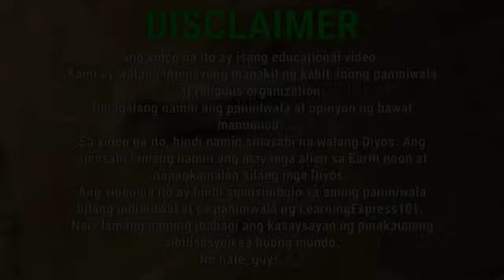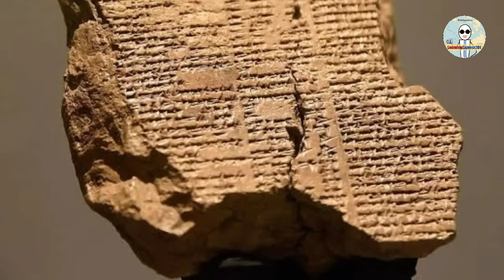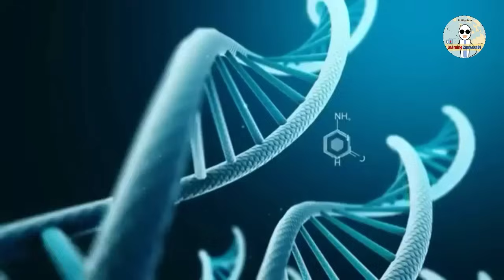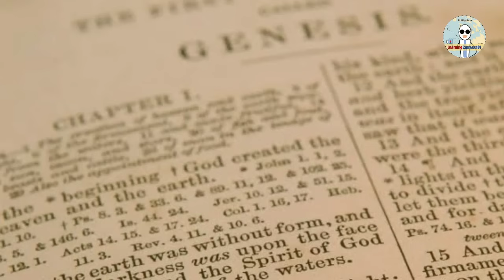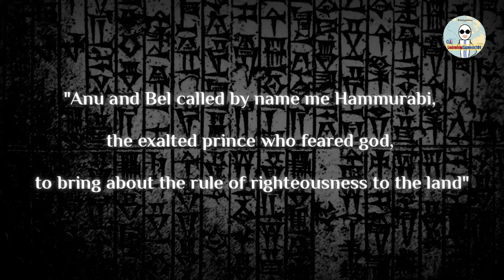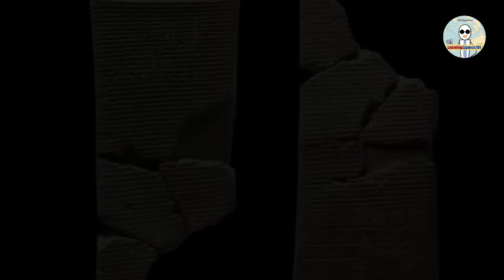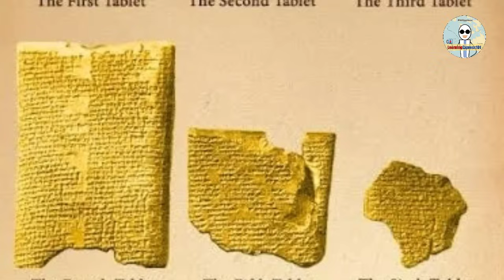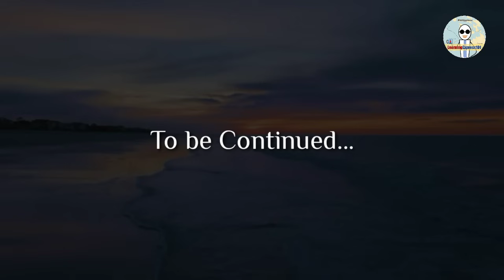Ang Diyos mula sa Noah's Ark ay mga Alien? | Anunnaki Series | LearningExpress101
Kumusta, mga ka le! Ito na ang part 3 ng ating Anunnaki Series.

Mga ka Le  enjoyin nyo ang video na ito ah ^_^ marami kayong matutiklasan dito kaya keep subs.

Sa ngayon ginagawa na namin ang Part 4 ng video na ito kung saan tatalakayin natin ang history at analysis ng topic na ito.

Kaya kapit lang at mag abang! ^_^

No hate, keep an open mind, Love lang

More Description about this:

This video is part of our Educational Documentary Series that discuss Ancient Mesopotamian history and mythologies and the similarities we found within the bible.

We are sharing the history and mythologies of ancient Mesopotamia to help people better understand the topic.

We are creating this very informative Documentary Series for people who are interested in this topic and to share knowledge and information about ancient history.